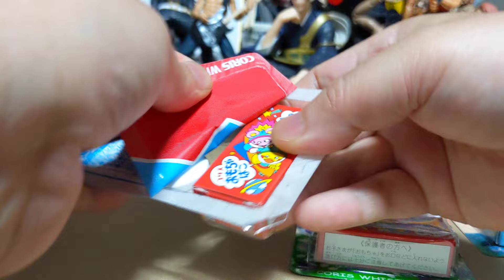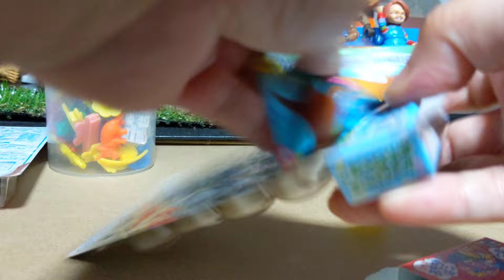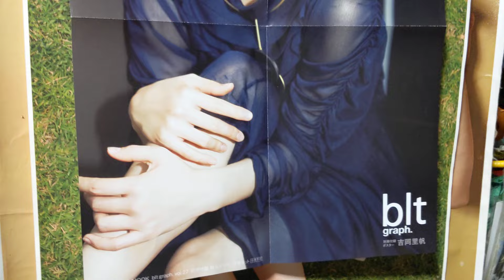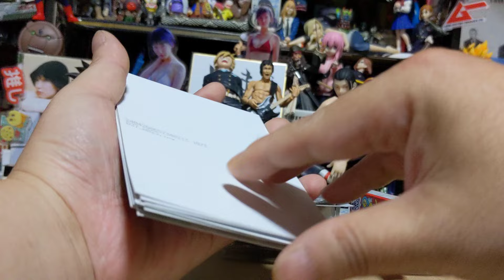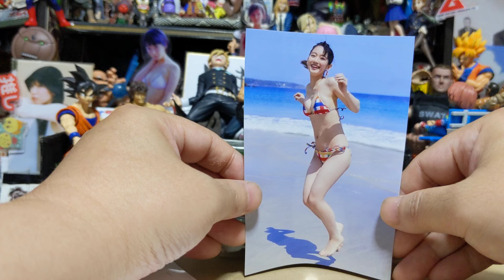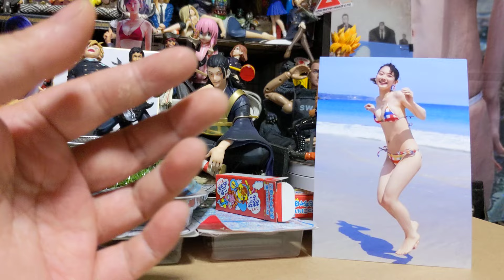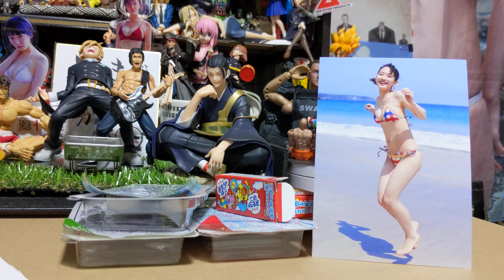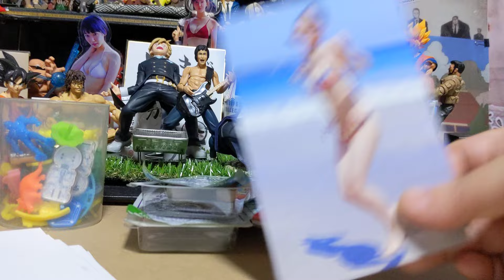【今日の吉岡里帆ちゃん🌈】✖️【 コリス フエラムネ】 ペラペラ怪獣チャレンジ◆吉岡里帆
◆コリスフエラムネ、ペラペラ怪獣狙いチャレンジ
◆シャッフル里帆ちゃん
などなど